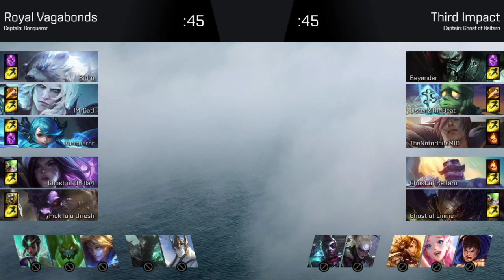Royal Vagabonds (4th) vs Third Impact (5th) [Playoffs]